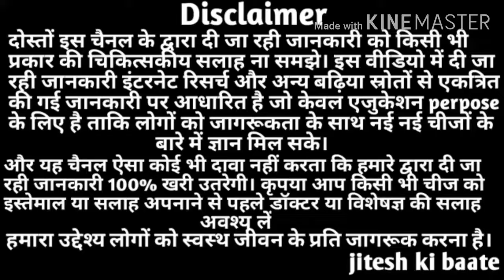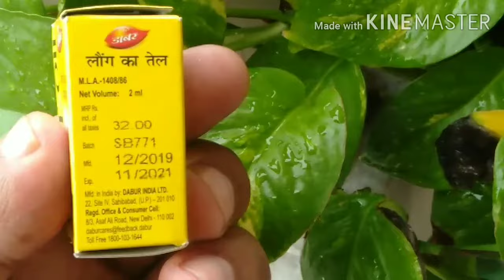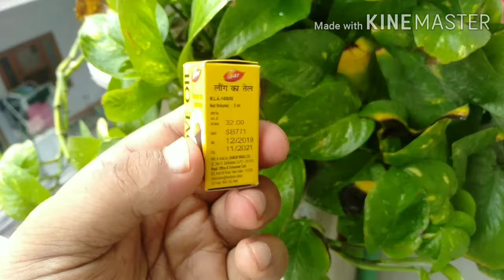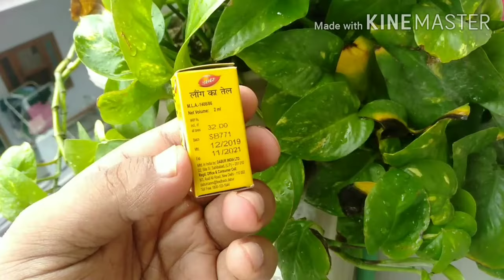Dabur Long Tail Benefits | Uses | Side Effects In Hindi | Useful in toothache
welcome to jitesh ki baate channel, In this video I am sharing you information about the benefits of dabur long tel

you will find in details when you watch this video fully.